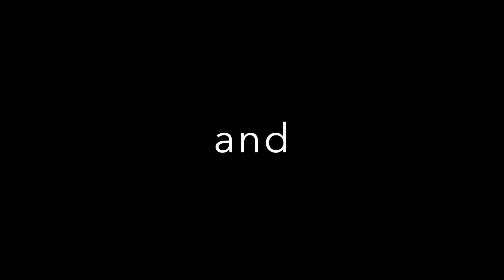Mahabharata Official Trailer #2